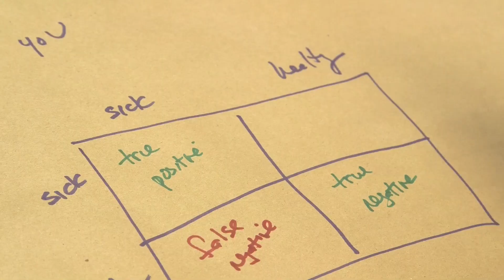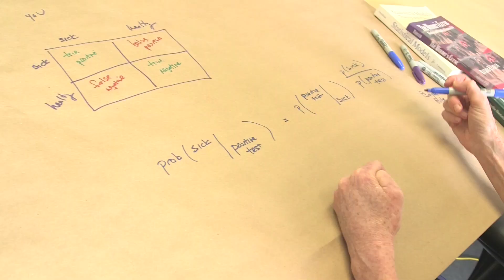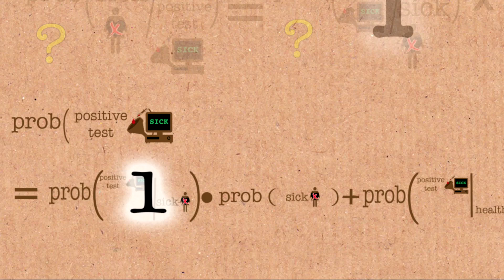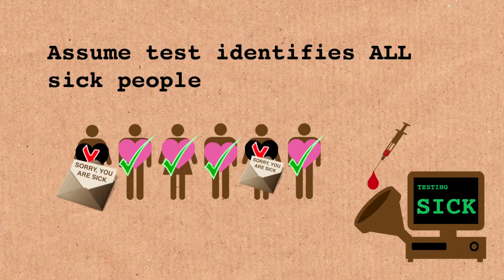Are you REALLY sick? (false positives) - Numberphile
Bayes' Theorem applied to disease diagnosis. Featuring Lisa Goldberg from UC Berkeley Department of Statistics.